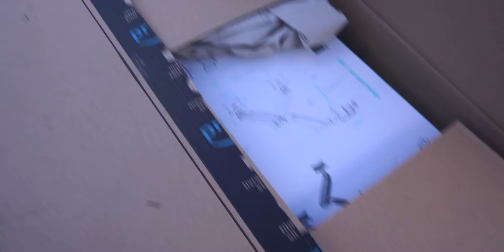FINALMENTE la nuova SCRIVANIA è qui - Desk Setup QUASI pronto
ho creato delle liste divise per categoria per tutto quello che vi ho mostrato premetto che alcuni prodotti non sono più disponibile e quindi li ho sostituiti con qualcosa di simile
Lista 1
Lista 2
Lista 3
Lista 4